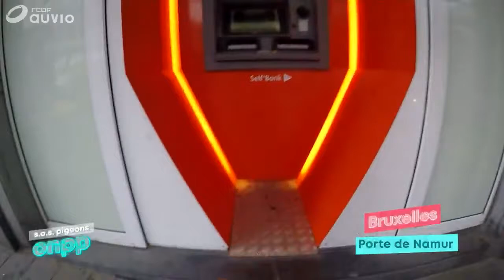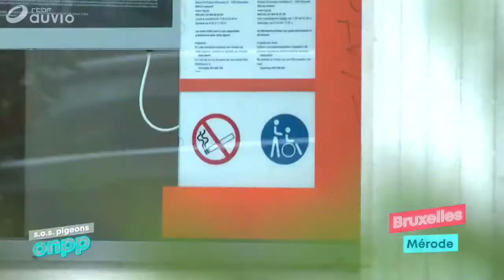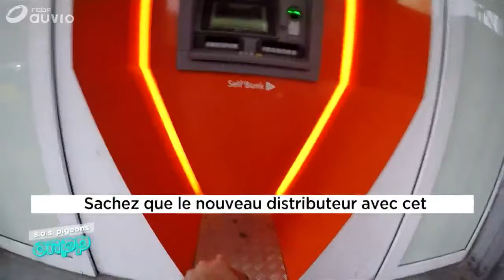Impossible pour Nino de retirer de l'argent aux distributeurs de sa banque ING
Un reportage de Françoise Walravens pour l'émission "On n'est pas des pigeons" sur la RTBF

Nous sommes en 2018 et... il y a encore des distributeurs ou des agences bancaires qui sont inaccessibles aux personnes à mobilité réduite. Nino Peeters est en chaise roulante depuis presque huit ans. Et il est en colère car il a des gros soucis pour accéder à des distributeurs de billets et même à certaines agences de sa banque ING.

Escaliers, margelles, sonnette qui sonne dans le vide, distributeurs en forme d'entonnoir, pictogrammes qui ne reflètent pas la réalité : l'accessibilité aux personnes à mobilité réduite avec ou sans aide ne semble pas être la priorité de cette institution financière.